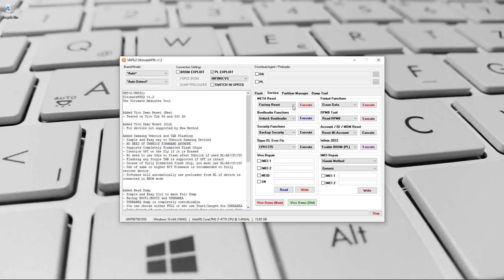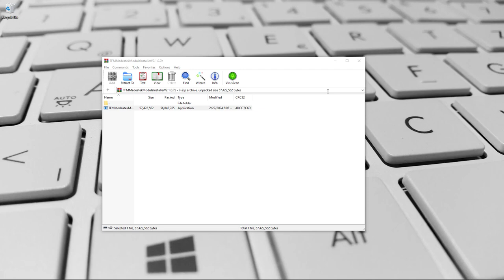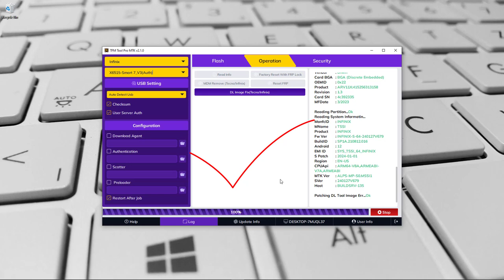Infinix Smart 7 HD X6515 FRP/Google Account Remove | ONE CLICK with TFM PRO (November 2023)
Learn how to remove FRP (Google account protection) from Infinix Smart 7 HD X6515 using TFM PRO tool. This tutorial is perfect for those who have tried other professional tools like Pandora, UMT, CM2, NCK, Avenger, Furiousgold, Hydra, and Chimera without success. TFM PRO tool allows you to operate this device via server auth and is totally free, with no credits or money required.
 - Download and install TFM PRO tool
 - Connect your Infinix Smart 7 HD X6515 to the tool
 - Follow the on-screen instructions to remove FRP
Successfully remove Google account protection from your device